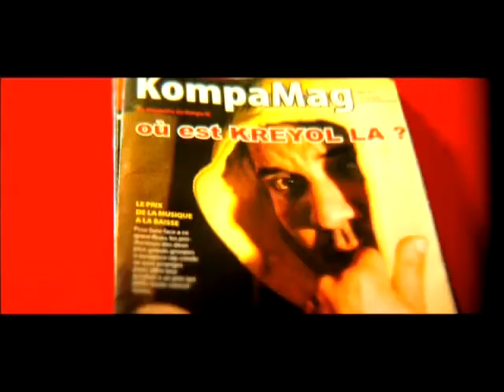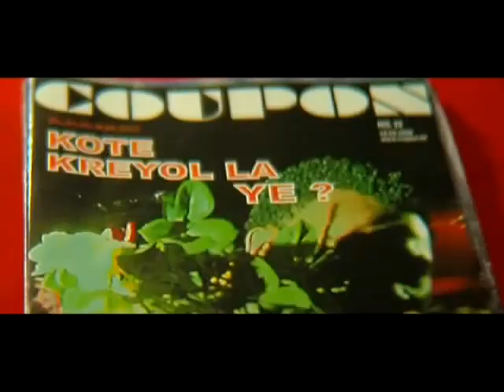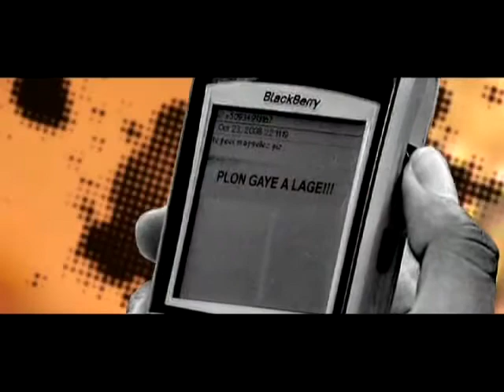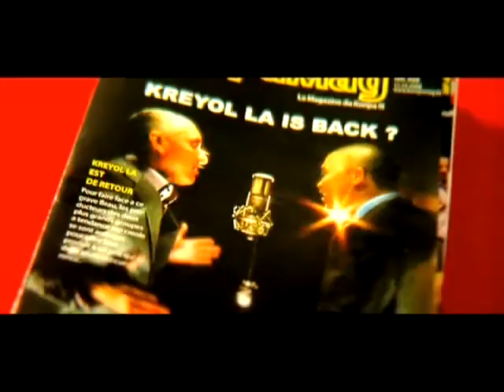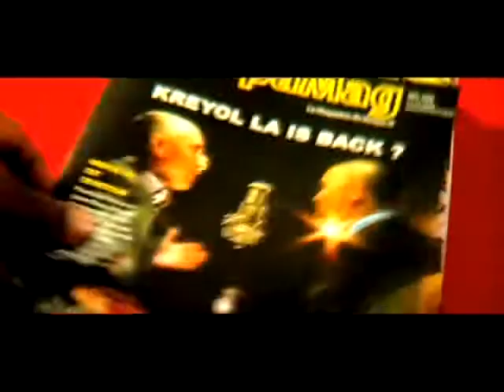Kreyol La "Plon Gaye"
New track from djazz la jeunesse la, Kreyol La. Men bon plon gayé!!!